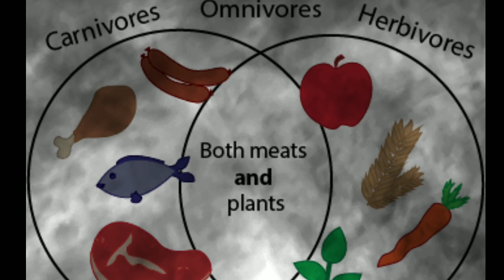Unique Adaptations of Woodpecker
Woodpecker
Communication , drilling, drumming
Vocalization
Smallest and largest specie
Cavity nests
Mating and courtship behavior
Omnivore As Food
Teritory marking